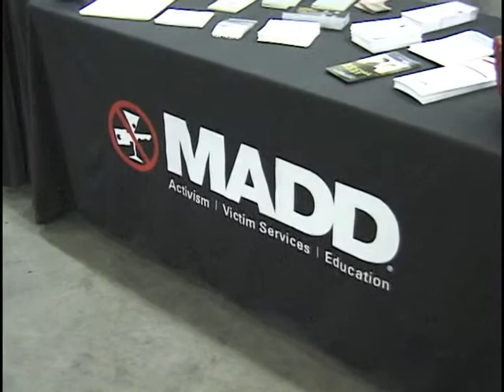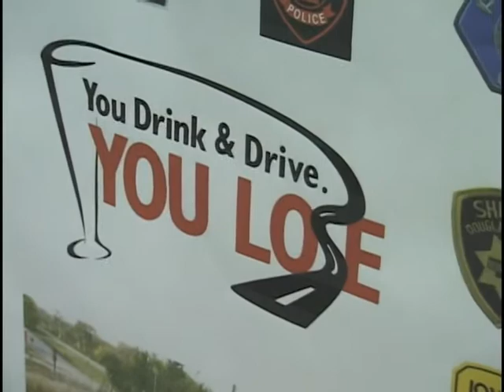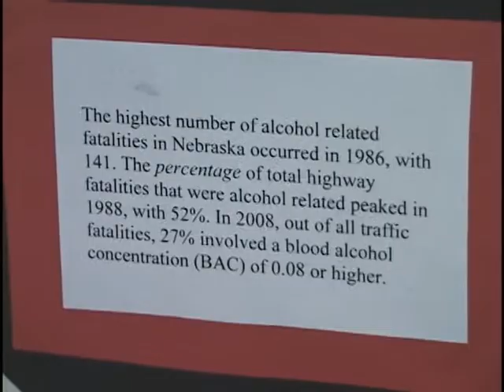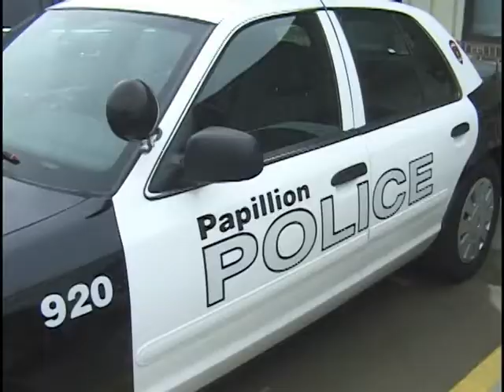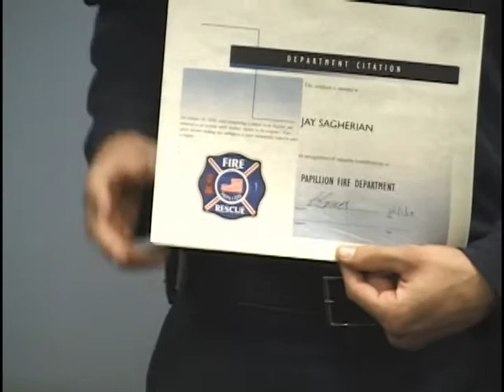City Happenings for the Week of December 27, 2010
This week feature local law enforcements "Wet Lab," the city police department's involvement with Project Lifesaver, and two of the city's paramedics receive Department Citations